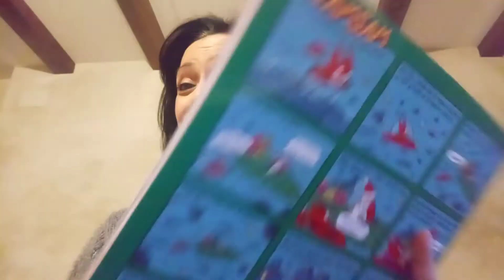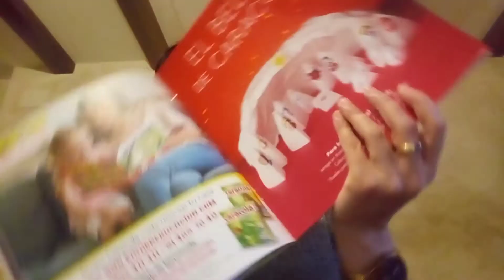Avance de la revista Caracola | Diciembre 2020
¿Buscas lecturas para tus hijos? Te invitamos a descubrir todos los contenidos de la revista Caracola de la mano de Miriam, de Bayard Educación.
Podréis leer el cuento Papá Noel y la pluma roja, las aventuras de SamSam, practicar posturas de Yoga, hacer juegos y... ¡mucho más!